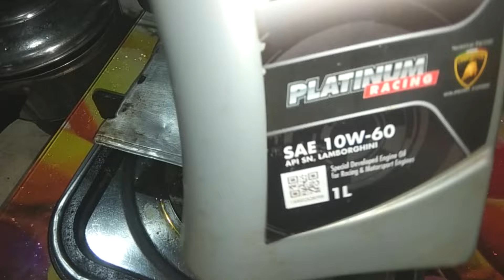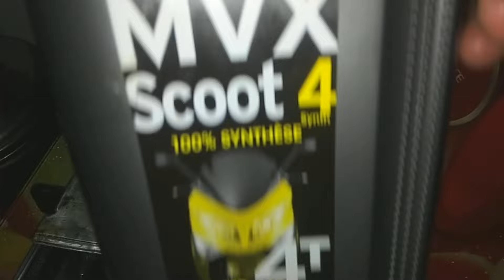Uji panggang oli 130: 4 oli full sintetik dari Shell, Wealthy, Yacco dan Pertamina, beda